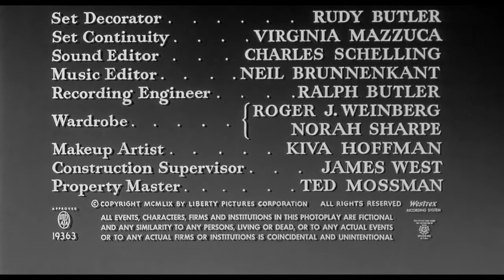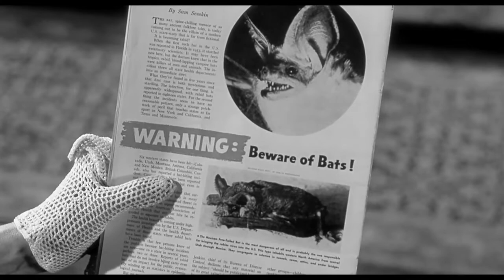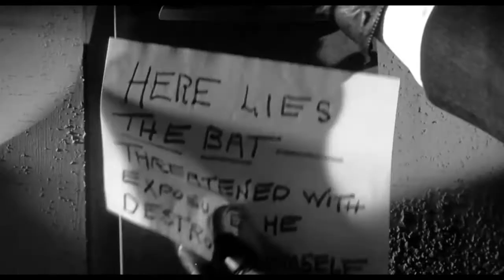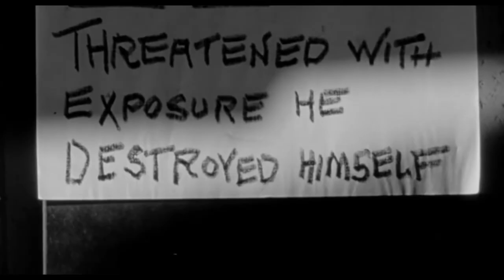The Bat 1959 starring Vincent Price, Agnes Moorehead, Gavin Gordon and directed by Crane Wilbur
The Bat
1959

directed by: Crane Wilbur
starring: Vincent Price, Agnes Moorehead, Gavin Gordon

Mystery writer Cornelia Van Gorder has rented a country house called "The Oaks", which not long ago had been the scene of some murders committed by a strange and violent criminal known as "The Bat". Meanwhile, the house's owner, bank president John Fleming, has recently embezzled one million dollars in securities and has hidden the proceeds in the house, but he is killed before he can retrieve the money. Thus the lonely country house soon becomes the site of many mysterious and dangerous activities.